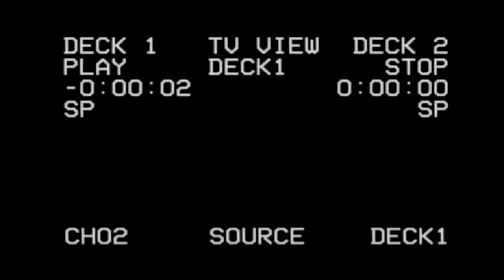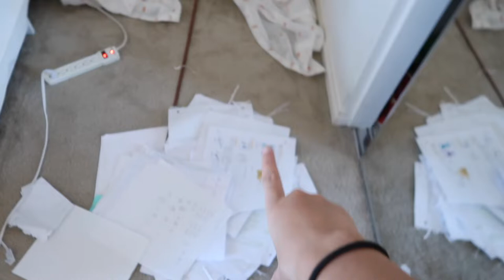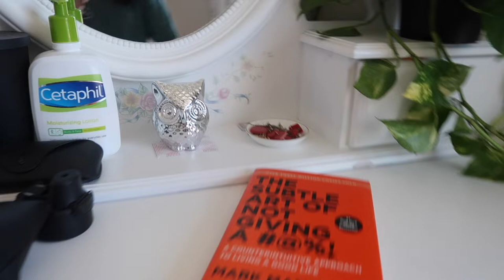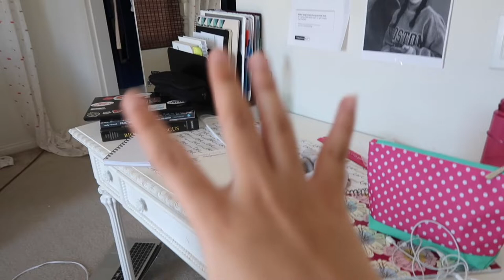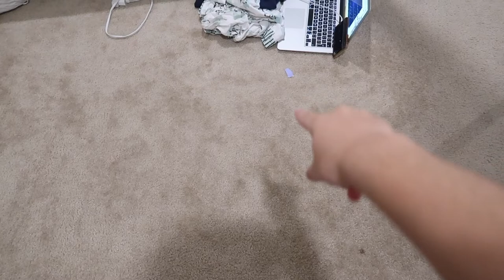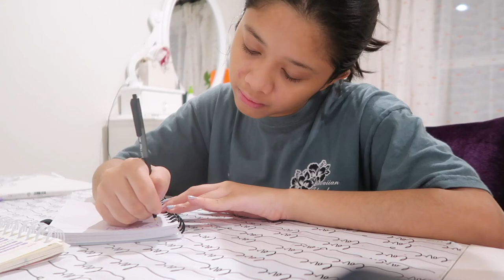DEEP Clean My Room w/ me (Vacuum, Wash Sheets) SUNDAY RESET ROUTINE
Hey guys! I just wanted to let you guys know that this is not how I spend every sunday, but trying to implement it into my daily routine. Deeping cleaning my room was just leading me into a positive and healthy summer. After the whole school year, my room was covered in school stuff that I no longer needed anymore. Yes, I did enjoy my nap!!!

✰ Hopefully my videos make you smile. My videos are all about different content because I want to provide videos that make you guys seen the real me. Hopefully they don't bore you to death.

✰Much love,
    Mary

✰ follow me @marycantalejo
PODCAST

much love to buds!!!